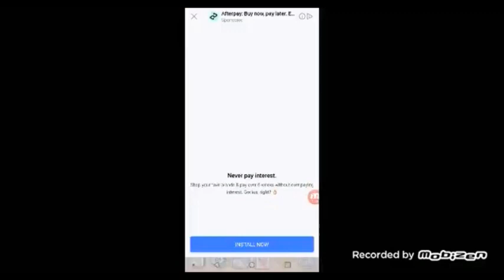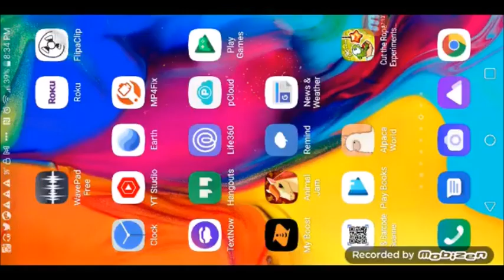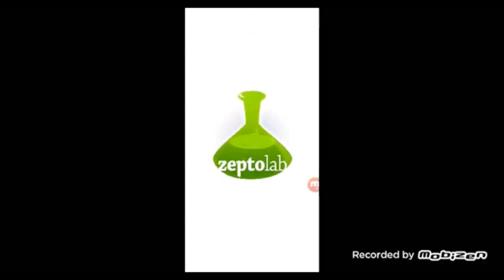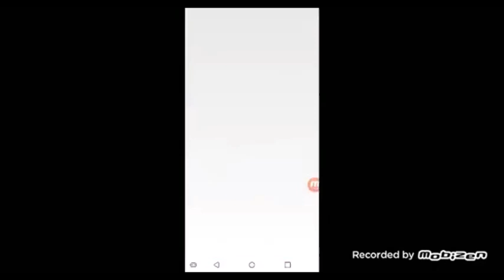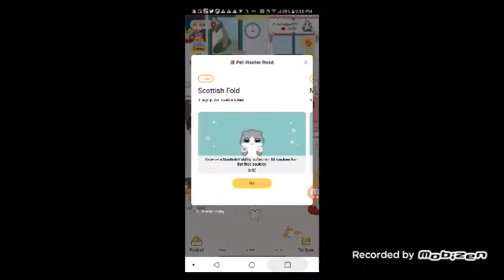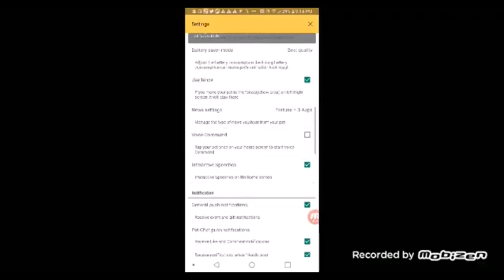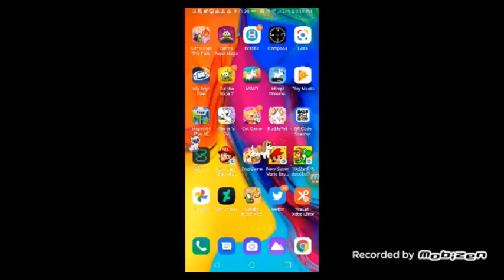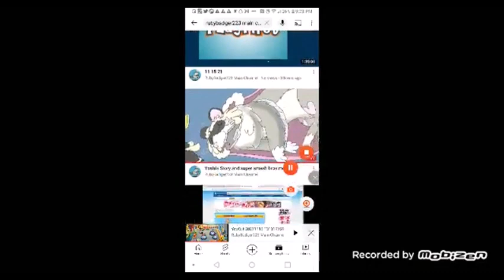12 3 21 3